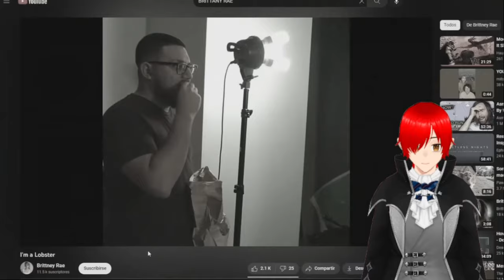3 VIDEOS DE ANIMALES Perturbadores Reacción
Este es una nueva reacción del dia. espero que lo disfruten.